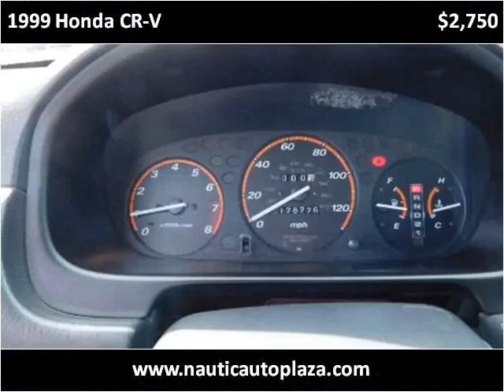1999 Honda CR-V Used Cars Midvale UT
This 1999 Honda CR-V is available from Nautic Auto Plaza .